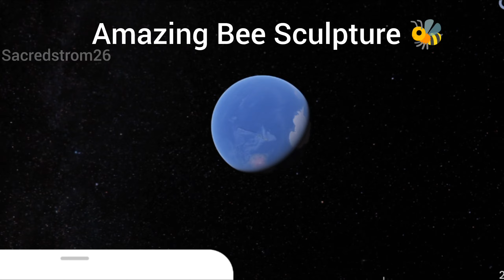Amazing Bee Sculpture🐝on google earth and google map🌎🗾